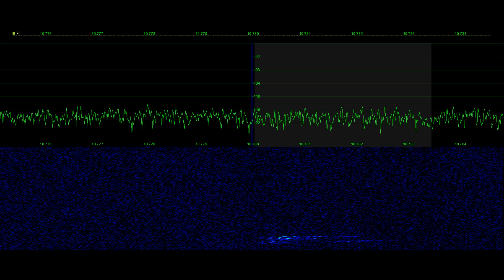NASA Cape Radio on HF | Signal Phantom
Rare traffic from Cape Radio with air craft WB57 NASA 928 along with additional samples indicating Space X call sign Lightning, Sky Fly.  Samples recorded on 10780 kHz from Fort Collins, Colorado by Tyler Stampfli, KA0KA 2019 to 2021.